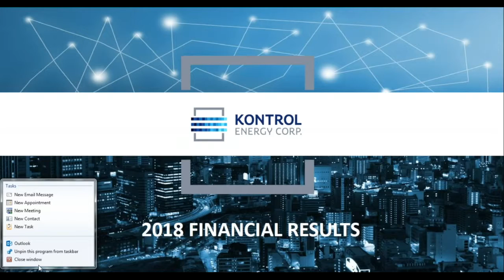Webcast Recording 2018 Financial Results